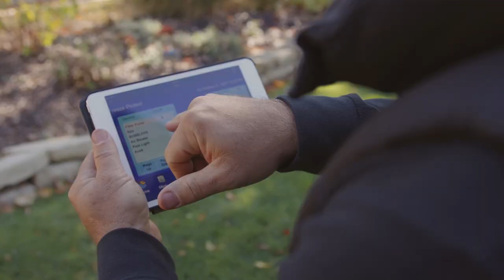Hydraulic Studio March 2018 Reel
Videos produced by Hydraulic Studio in Wichita, Kansas. March 2018 reel includes Pup IQ, Genesis Health Clubs, Scholfield Honda, Wichita Furniture & Mattress, Build-a-Pool, and more.

About us:
Hydraulic Studio is the regional leader in providing video and photography services to industrial and commercial businesses.

Using special equipment, like their quadcopter drone, Hydraulic can capture stunning, high-quality exterior and interior aerial videography of cavernous manufacturing floors and distribution facilities. Other aerial applications include agriculture, construction, real estate and more.

The team is experienced working in hazardous environments and is familiar with use and application of safety equipment and standards. Hydraulic is safety certified for oil, gas and refinery applications  — and the team is well-accustomed to shooting in high and tight situations.

The team also utilizes specialty cameras to capture dynamic video applications, such as time-lapses of large construction projects that may last months.